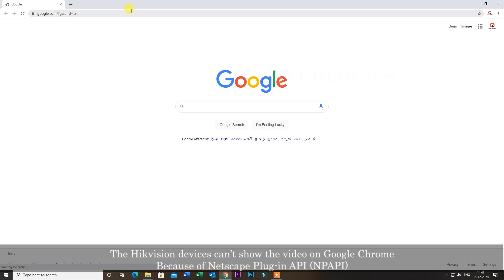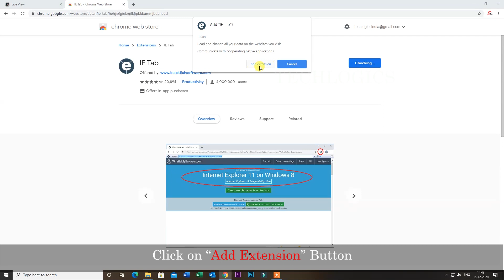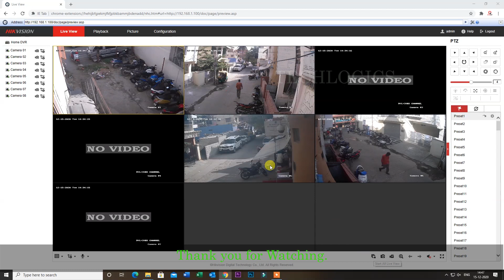How to view Hikvision dvr, nvr or Ip cameras View on Google Chrome browser using IE Tab Extension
IE TAB extension installation on Google chrome for Hikvision DVR, NVR & IP Cameras Live View video play